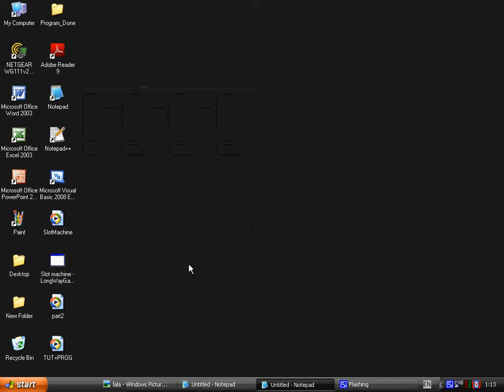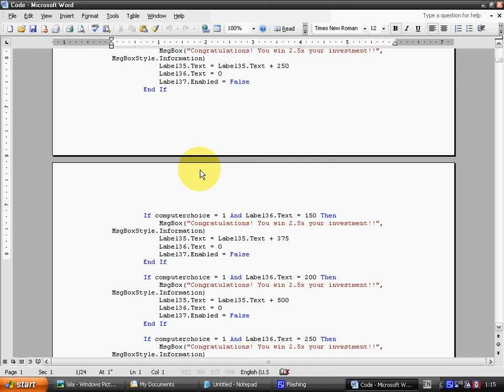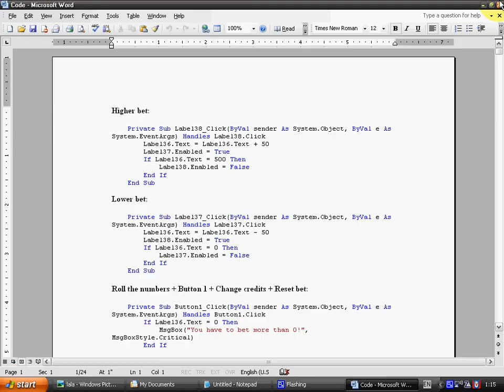Visual Basic 08 Slot Machine + TUT + Code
I am going to make it nicer with backgrounds, and real slot machines ed.
Maybe:
Coins witch you have to drag.
Max 5 coins.
Start with 20 coins.